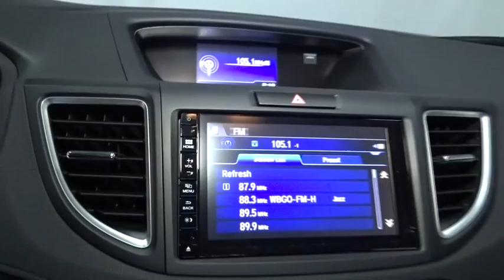2016 Honda CR-V Hillside, Newark, Union, Elizabeth, Springfield, NJ 162083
Integrated Roof Antenna,Hondalink Real-Time Traffic Real-Time Traffic Display,Bluetooth Handsfreelink Wireless Phone Connectivity,Audio Theft Deterrent,Radio w/Seek-Scan, Clock, Steering Wheel Controls and Voice Activation,Radio: AM/FM/CD/SiriusXM Audio System -inc: 328-Watts, 7 speakers including subwoofer, 7 display w/high-resolution WVGA (800x480) electrostatic touch-screen, customizable feature settings, Bluetooth streaming audio, Pandora Internet radio compatibility, USB/display audio interfaces, MP3/Windows Media Audio (WMA) playback capability, Radio Data System (RDS) and Speed-Sensitive Volume Control (SVC),Body-Colored Rear Bumper w/Colored Rub Strip/Fascia Accent and Black Bumper Insert,Fixed Rear Window w/Fixed Interval Wiper, Heated Wiper Park and Defroster,Wheels: 17 Alloy,Body-Colored Power Heated Side Mirrors w/Convex Spotter and Manual Folding,Body-Colored Front Bumper w/Colored Rub Strip/Fascia Accent and Black Bumper Insert,Express Open/Close Sliding And Tilting Glass 1st Row Sunroof w/Sunshade,Tailgate/Rear Door Lock Included w/Power Door Locks,Fully Galvanized Steel Panels,Clearcoat Paint,Programmable Aero-Composite Halogen Daytime Running Headlamps w/Delay-Off,Liftgate Rear Cargo Access,Roof Rack Rails Only,Black Bodyside Cladding and Black Wheel Well Trim,Speed Sensitive Variable Intermittent Wipers,Tires: P225/65R17 102T All-Season,Front Fog Lamps,Body-Colored Door Handles,Compact Spare Tire Mounted Inside Under Cargo,Black Grille w/Chrome Surround,Deep Tinted Glass,Steel Spare Wheel,Chrome Side Windows Trim and Black Front Windshield Trim,Driver Foot Rest,Full Carpet Floor Covering -inc: Carpet Front And Rear Floor Mats,Remote Releases -Inc: Mechanical Fuel,Power Door Locks w/Autolock Feature,Manual Tilt/Telescoping Steering Column,Delayed Accessory Power,Voice Activated Dual Zone Front Automatic Air Conditioning,Sliding Front Center Armrest and Rear Center Armrest,Integrated Navigation System w/Voice Activation,Power 1st Row Windows w/Driver 1-Touch Up/Down,Analog Display,Remote Keyless Entry w/Integrated Key Transmitter, Illuminated Entry, Illuminated Ignition Switch and Panic Button,Outside Temp Gauge,Perimeter Alarm,Valet Function,Roll-Up Cargo Cover,Gauges -inc: Speedometer, Odometer, Engine Coolant Temp, Tachometer, Trip Odometer and Trip Computer,Engine Immobilizer,Trip Computer,Front Map Lights,Leather/Metal-Look Steering Wheel,HVAC -inc: Underseat Ducts and Console Ducts,Interior Trim -inc: Simulated Wood Instrument Panel Insert, Metal-Look Door Panel Insert, Metal-Look Console Insert, Chrome And Metal-Look Interior Accents,Heated Front Bucket Seats -inc: driver's seat w/10-way power adjustment and power lumbar support,Full Floor Console w/Covered Storage, Mini Overhead Console w/Storage, Conversation Mirror and 2 12V DC Power Outlets,Cruise Control w/Steering Wheel Controls,Instrument Panel Bin, Driver / Passenger And Rear Door Bins,Cargo Space Lights,Day-Night Auto-Dimming Rearview Mirror,2 12V DC Power Outlets,60-40 Folding Split-Bench Front Facing Flip Forward Cushion/Seatback Rear Seat,Leatherette Door Trim Insert,Leather Gear Shift Knob,Compass,Seats w/Vinyl Back Material,Power Rear Windows and Fixed 3rd Row Windows,Front Cupholder,Locking Glove Box,Air Filtration,Leather Seat Trim,2 Seatback Storage Pockets,Driver And Passenger Visor Vanity Mirrors w/Driver And Passenger Illumination,Fade-To-Off Interior Lighting,Rear Cupholder,4-Way Passenger Seat -inc: Manual Recline and Fore/Aft Movement,Full Cloth Headliner,Carpet Floor Trim,Systems Monitor,Proximity Key For Doors And Push Button Start,5 Person Seating Capacity,Manual Adjustable Front Head Restraints and Manual Adjustable Rear Head Restraints,GVWR: TBD,Electric Power-Assist Speed-Sensing Steering,Engine: 2.4L I-4 16-Valve DOHC i-VTEC,5.048 Axle Ratio,Strut Front Suspension w/Coil Springs,15.3 Gal. Fuel Tank,Transmission: Continuously Variable w/Sport Mode,Automatic Full-Time All-Wheel Drive,Single Stainless Steel Exhaust,Front And Rear Anti-Roll Bars,Permanent Locking Hubs,Gas-Pressurized Shock Absorbers,36-Amp/Hr 410CCA Maintenance-Free Battery,4-Wheel Disc Brakes w/4-Wheel ABS, Front Vented Discs, Brake Assist and Hill Hold Control,Multi-Link Rear Suspension w/Coil Springs,Outboard Front Lap And Shoulder Safety Belts -inc: Rear Center 3 Point, Height Adjusters and Pretensioners,ABS And Driveline Traction Control,Dual Stage Driver And Passenger Seat-Mounted Side Airbags,Side Impact Beams,Curtain 1st And 2nd Row Airbags,R